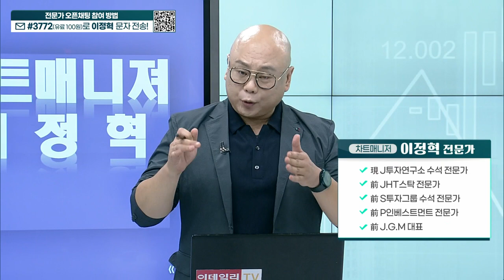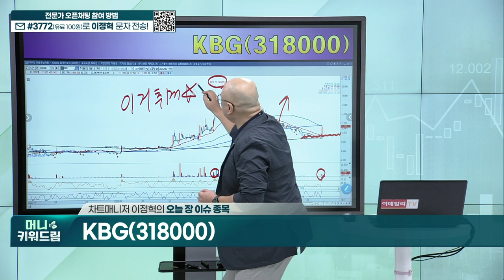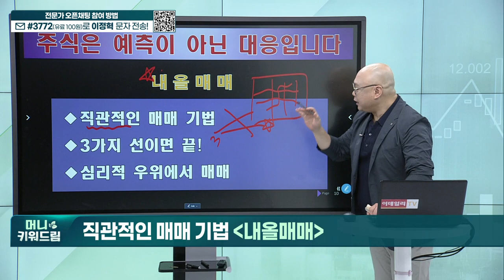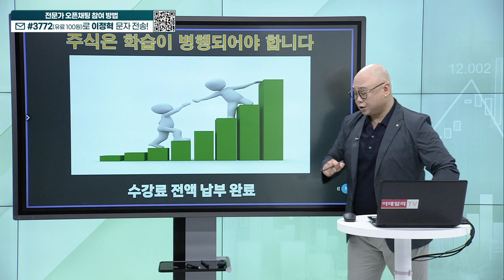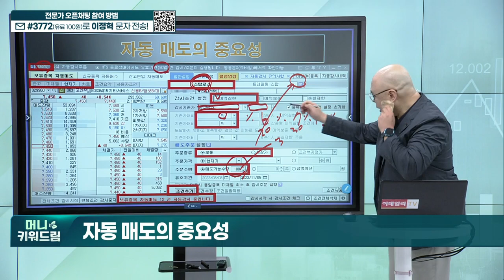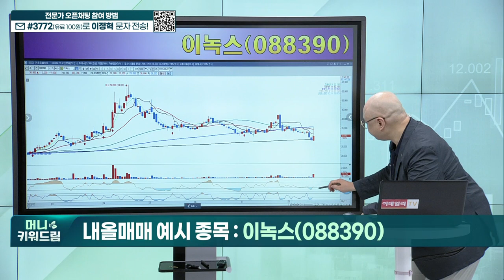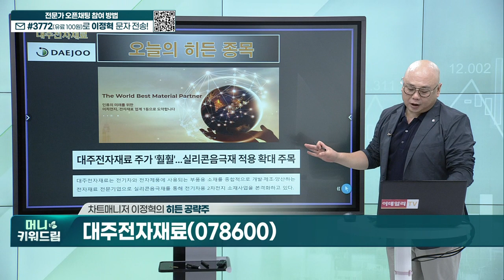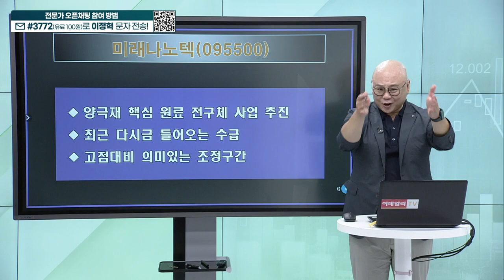CMG제약, 금양, 인터엠, 이녹스, 대주전자재료, 미래나노텍_머니키워드림 (20230818)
내올매매 기법
히든 공략주